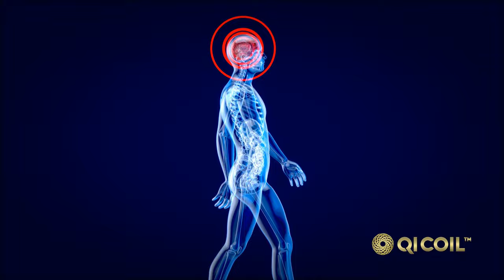Kevin Harrington (Original Shark Tank) David Wong on Qi Coils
Join us as the legendary entrepreneur and original "Shark Tank" investor, Kevin Harrington, interviews David Wong, the visionary behind Qi Coils. In this exclusive interview, Kevin delves into the revolutionary technology of Qi Coils, exploring how these innovative devices can enhance your well-being, boost your energy, and transform your life. Don't miss this insightful conversation where Kevin Harrington uncovers the secrets behind Qi Coils and why they are making waves in the wellness industry. Watch now to learn how you can harness the power of frequencies for a healthier, more vibrant life!